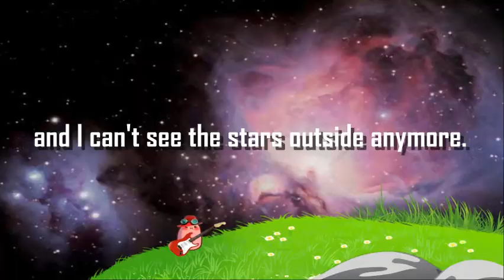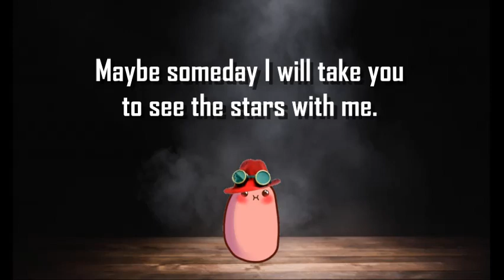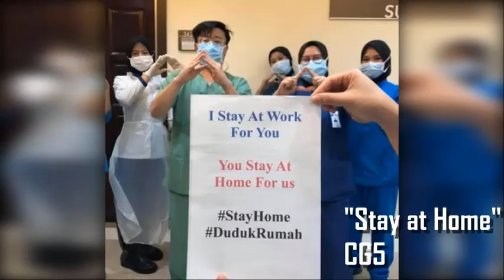Potatoes vs Virus: Stay At Home Potato!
We have been under Restriction of Movement Order/ Movement Control Order for 25 days. No one can go outside unless they have urgent matters. Now Malaysia is extending the Movement Control Order for another two weeks! When will this end? Stay at home or I will see you guys in 2021!

The Kawaii Pink Potato character is not my creation. It belongs to Shun (at least I think that's the name of the original creator). I only add the fashion style and stories for this content.